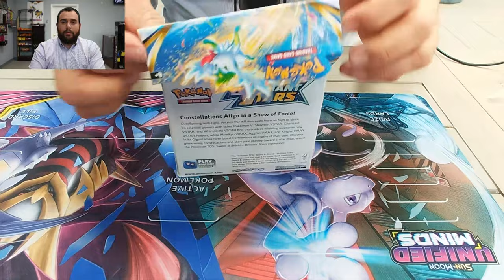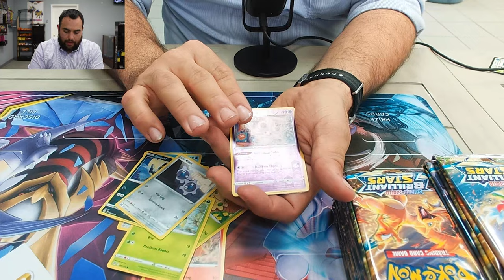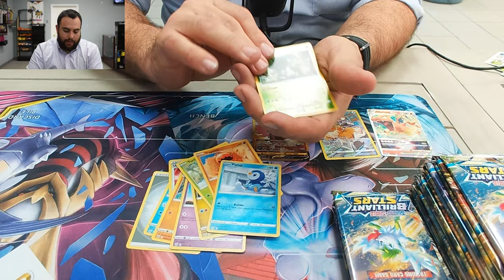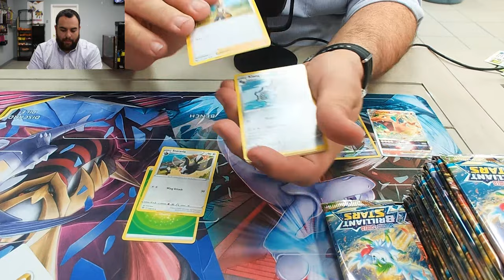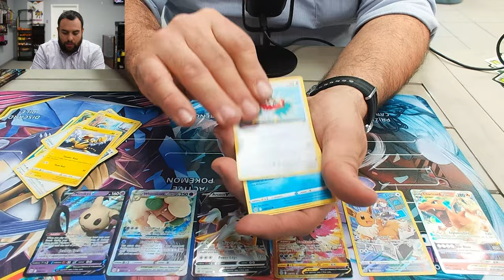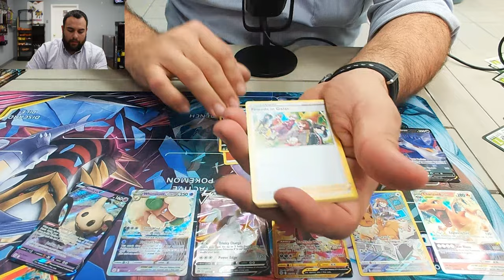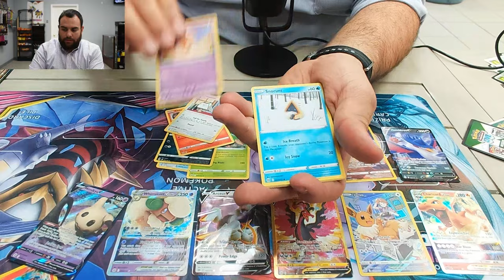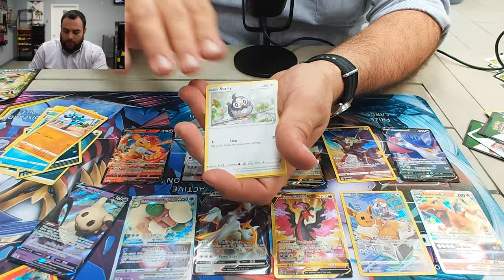WE PULLED A SECRET RARE!!!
We open another booster box and pull an amazing secret rare!!!

Join Us:
Madcards